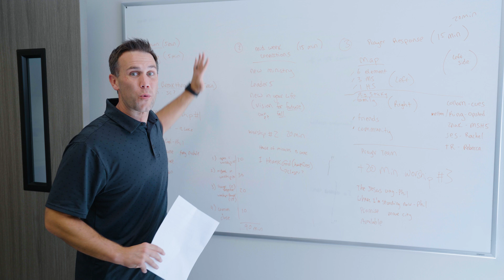Find Your Friends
Daily Encouragement, September 5, 2024
Kevin Cumming